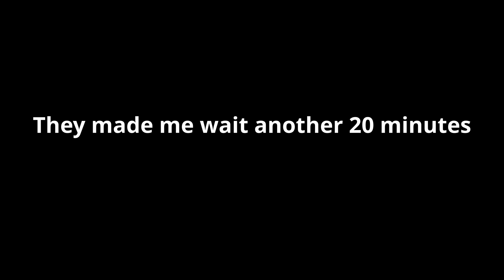I launched some fireworks